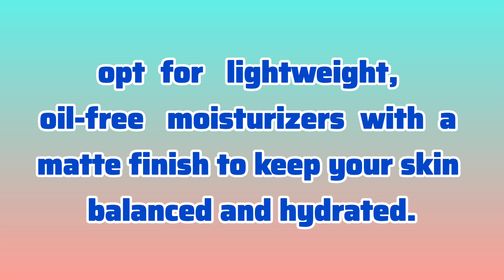The Most Common Skincare Myths Debunked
Common Skin Care Myths |Debunking 5 Skin Care Myths Destroying Your Skin skincare |DIY-786

DEBUNKING 5 Skincare Myths Destroying Your Skin|  Skin of colour

5 myths about skincare
DIY-786
skincare
 skincare routine
skincare tips
skincare for acne prone skin
 glowing skin
 skincare routıne for beginners
Dermatologist Debunks Skincare & Haircare Myths affordable skincare

Hello Everyone
My channel DIY , D I Y contains Beauty tips videos and home remedies.I'll be sharing all natural and home remedies for skin , issues(skin whitening,lightening,brightening,black & whiteheads & many more),also hair problems ans solutions,beauty tips and so n.

99 percent of the ingredients are found in our kitchen.
So let's take steps towards getting beautiful and healthy skin.

Love and wishes

From - INDIA

allonce is made for "fairuse" for purpose such as criticism